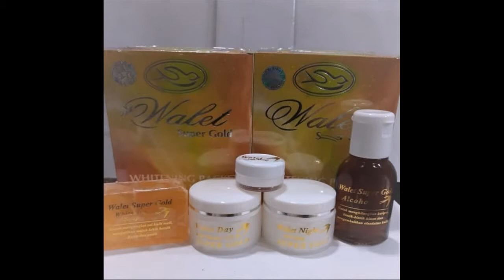Produk Yang Membuat Wajah Glowing animal eyes